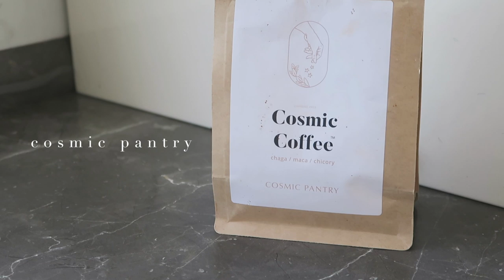Inspiracje lipca / jedzenie , demakijaż i moda etyczna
↓ rozwiń po więcej informacji ↓

Inspiracje lipca:

Gąbka conjac do demakijażu
Plecak Clotho
Kawa cosmic coffee
-10% z kodem KAROLINA
Cafe Iluzjon i Jaskółka – bajgle wegańskie
Pizza Neapolitańska
Film Opowieść

Miłego oglądania!

xoxo,
Karolina